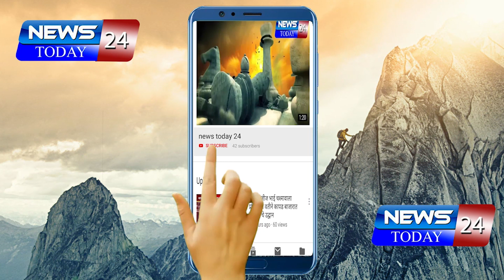Lock Down | अकोले : कोरोना आटोक्यात आणण्यासाठी राजूरला जनता करफू